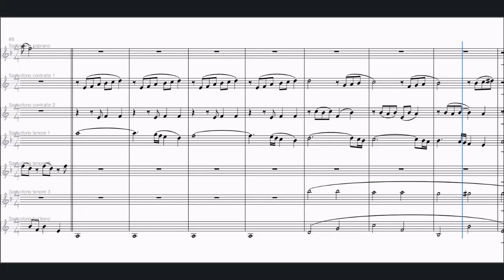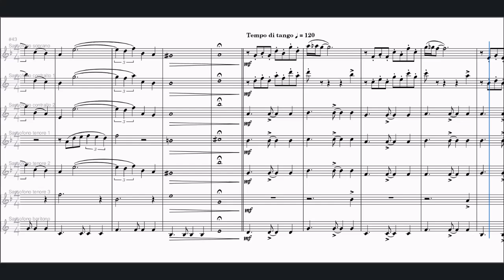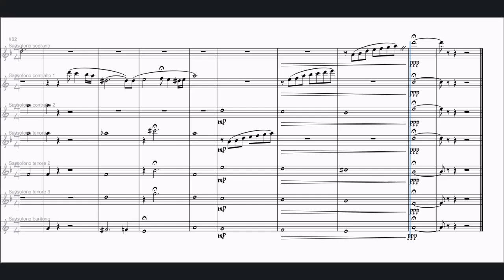Oblivion for sax ensemble A S S T T T B. For free score and parts email to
Trascrizione del brano Oblivion.